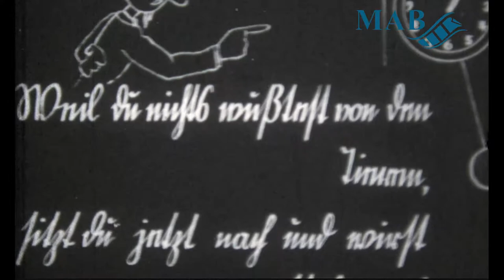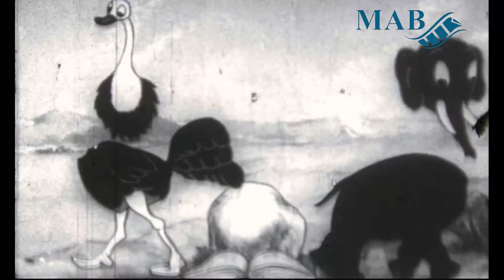Willi Schmierfink‘s Abenteuer: Eine Filmgroteske – Filmsammlung Movector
Die Digitalisierung des Films „Willi Schmierfink‘s Abenteuer: Eine Filmgroteske“ (entstanden 1929 oder 1935) sowie der gesamten dazugehörigen Filmsammlung wurde durch die Deutsche Digitale Bibliothek im Rahmen des von der Beauftragten der Bundesregierung für Kultur und Medien (BKM) geförderten Programms NEUSTART KULTUR ermöglicht. Der Film ist Teil des vom Medienarchiv Bielefeld durchgeführten Projekts „Semiprofessioneller Film im Zeitalter der Extreme“.

In diesem Zeichentrickfilm aus der Movector-Sammlung, der den Stand der frühen Filmtricktechnik dokumentiert, träumt sich der Klassenclown Willi Schmierfink in eine wundersame Welt ein, in der die Tiere sich zu merkwürdigen Chimären formen und durch die Macht eines von Willi mitgebrachten Lesebuches wieder zurückverwandeln lassen.
Da er zu Beginn eine Zeichnung des Lehrers Kwatsch während des Tierkunde-Unterrichts verschandelt hat, lässt dieser Willi nachsitzen. Während der Junge in seinem Schulbuch liest, wird er in verschiedene Landschaften (Savanne, Eislandschaft, Dschungel, Ozean) mit unterschiedlichen Tieren (u. a. Elefant, Strauß, Krokodil, Pinguin, Eisbär, Sägefisch, Affe, Papagei), die zu Mischwesen mutiert sind, versetzt. Zu Beginn entschlüpft ihm in dieser grotesken Situation eine Begleiterin aus einem Ei. Schlussendlich landen sie Unterwasser, wo er einen Hummer- und sie einen Fischkörper erhält. Von einem Fischer wieder an Land gezogen, bringt dieser sie als Kuriositäten zu einem Zirkus.

Der Charakter des Willi Schmierfinks war wohl der Protagonist mindestens zweier früher Zeichentrickfilme, die vom russischstämmigen Filmemacher Paul Nikolaus Peroff stammten. Im Jahr 1928 hatte dieser mit „Willi‘s Zukunftstraum“ gerade sein bekannteres Werk mit dem selben Titelhelden produziert. Nicht klar ist das Entstehungsjahr dieses Films aus der Sammlung des Medienarchivs Bielefeld: Als Angaben konnten 1929 und 1935 gefunden werden. In Deutschland hielt sich Peroff, der zuvor in den USA gearbeitet hatte, wohl ständig ab etwa 1930 auf.
Der Film „Willi Schmierfink‘s Abenteuer“ hier endet relativ abrupt; ohne konkrete Lösung der Situation (ein Erwachen aus dem „Tagtraum“ Willis wäre nachvollziehbar). Er und seine imaginäre Freundin verbleiben als Chimären und es wird nicht gezeigt, was mit ihnen im Zirkus passiert. Das Ende ist hier wohl verlorengegangen.

Bei dieser Sammlung finden sich eine Vielzahl unterschiedlicher Kurzfilme. Sie sind nach dem Agfa Movector benannt. Es handelte sich hierbei um eine ganze Reihe von kleineren Filmprojektoren, die insbesondere auch für den privaten Gebrauch produziert worden und für 8mm- oder 16mm-Formate ausgelegt waren.
Die Movector-Sammlung enthält dabei vor allem (teils eben nur semiprofessionell produzierte) Kauffilme, die man sich für das eigene Heimkino zulegen konnte, aber wohl auch einige Privatvideos. Es handelte sich somit gewissermaßen um Vorstufen der späteren VHS oder unserer heutigen DVDs  und Streaming-Dienste. Firmen, die nicht nur selbst Filme produzierten und solche anderer Produzenten vertrieben, sondern Kopien dieser zum Verkauf anboten, waren die hier beispielsweise vertretenen Degeto und Tobis (vor allem in den 1930ern) und Globus-Film (ab 1950) sowie Walton Films aus England.